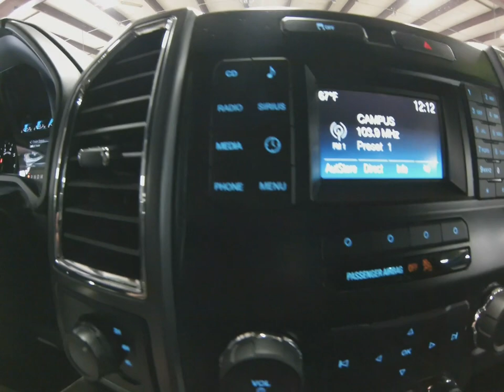2015 Agate Black Ford F150 Super Crew XLT EcoBoost Motor Inn Auto Group DT6700A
Here is a one owner, bought here new, locally traded, 2015 Tuxedo Black Ford F150 Super Crew that is extremely clean.

On the outside this Ford F150 XLT comes with factory installed running boards, a set of 4 recently installed tires, optional fiberglass topper, aftermarket remote start, back up camera, keyless entry, drivers door mounted key pad with entry into this truck with a custom code, automatic headlights, the popular EcoBoost motor, and four wheel drive to help you through those tricky spots.

The options continue on the inside with premium sport cloth seats, power drivers seat, steering wheel mounted controls, CD player, bluetooth with streaming capabilities, multiple USB and AUX inputs, satellite radio, electronic locking rear axle, 60/40 fold split bench rear seat, factory installed tow package, interior automatic topper lighting, and truck bed mat.

To see more pictures of this 2015 Tuxedo Black Ford F150 super crew please visit our